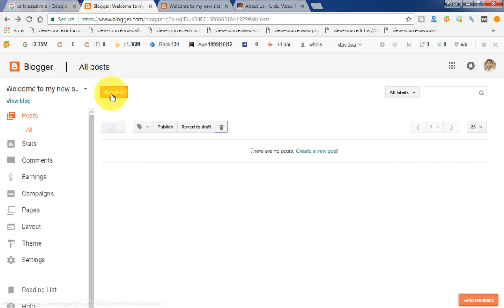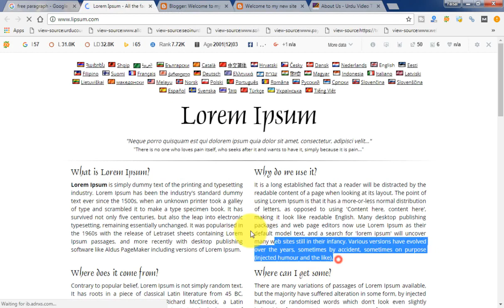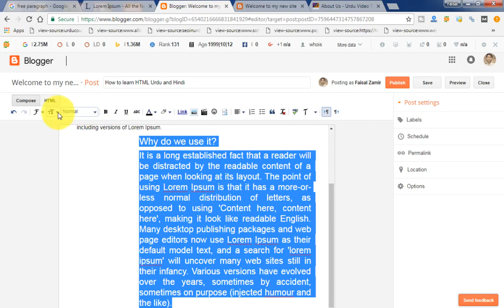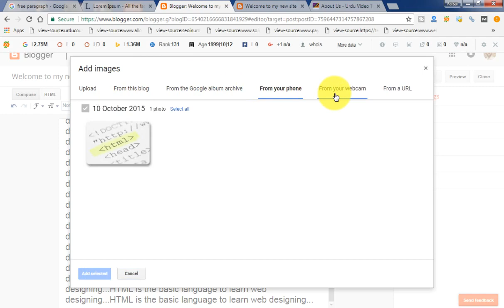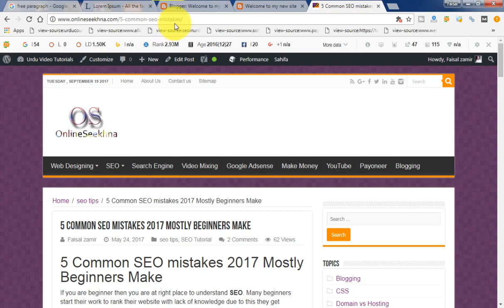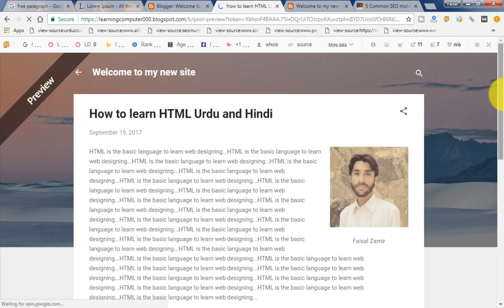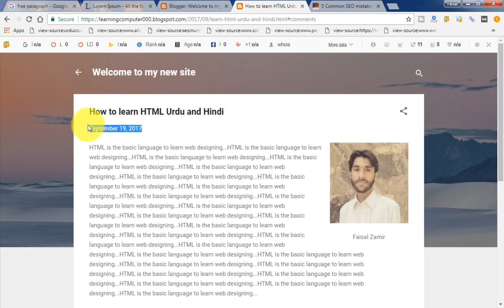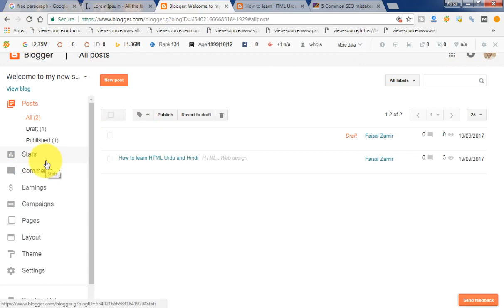Blogger New Interface Tutorials in Urdu&Hindi P 5